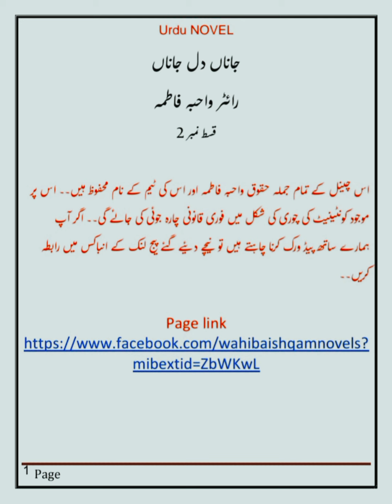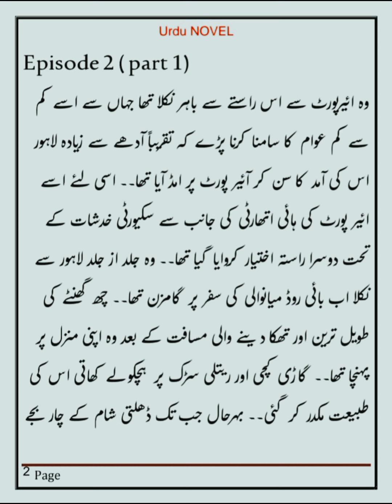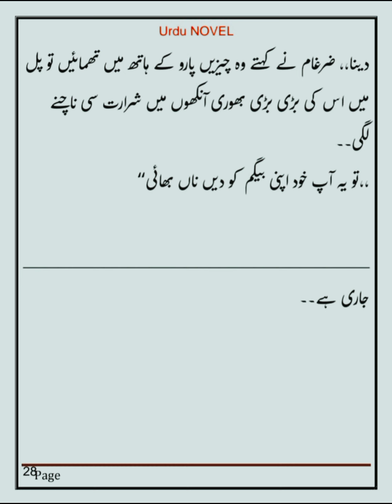Altmash reached the village/Epi 2(part 1)/ by @wahibaishqmnovels JDJ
This novel is written during the nineties.There will be a very unique and distinct story and plot.The category of the novel will be Rock Star Based, Village Based, Funny Romantic, Force Marriage Based, Ravage Based.I am sure you will enjoy it The heroine will be a very innocent and forgotten village girl And the famous hero of Lollywood and Hollywood who is the crush of all Pakistan. The novel will have two seasons. The first part will have the story of Jin Kapil and the next part will have the story of their children. The novel will have a lot of emotional and dramatic twists.That's why show your maximum response on the channel. The scenes of the village will be described in the novel. Which you may not be familiar with so it will take you to a different world.The novel will describe the emotions and mutual love of best friends that you will love. Will give your full response on the episodes.

Musician: Xuxiao